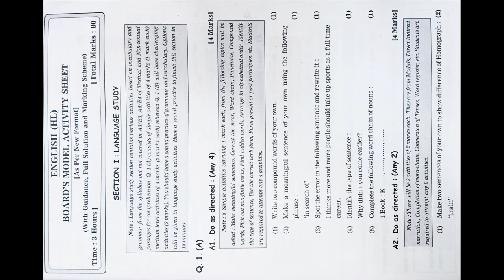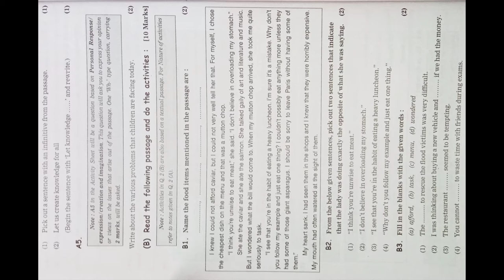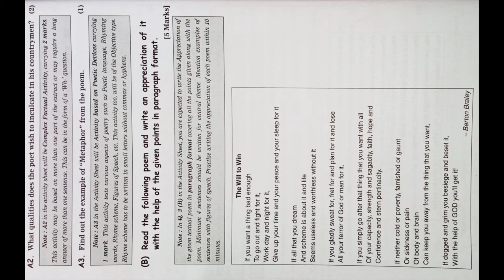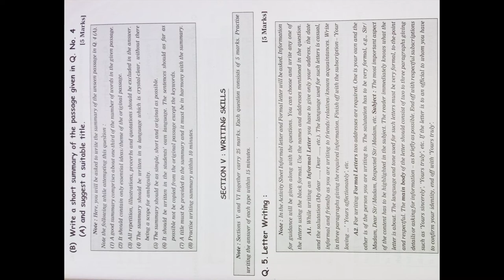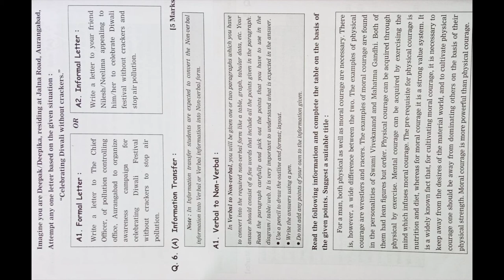Class 10 English (Practice Set-1)New Paper Pattern 2020-21 SSC Board.